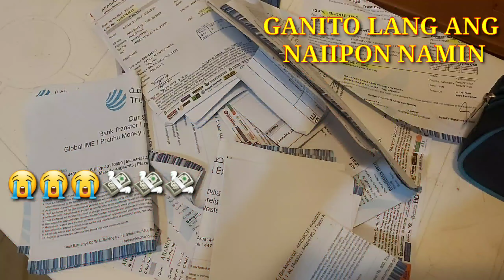MASAKLAP na KATOTOHANAN yun bang kaka withdraw mo palang | Gerald Solidor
pawang katotohanan at katotohan lamang po ito mga kaibigan at nangyayare ito sa karamihan sa isang OFW